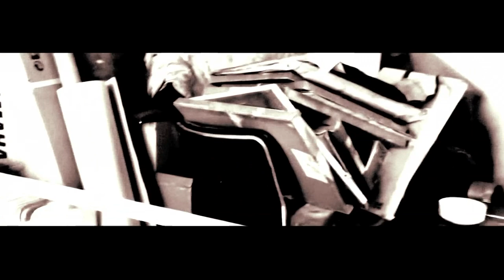Kiosk-Kolangi ghabele sokoonat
'Kolangi ghabel sokoonat' from the album 'Amor de la Velocidad (Eshghe Sorat)' by Kiosk.
Video by Mohammad Talani